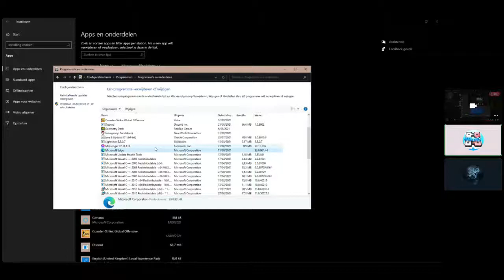bye bye discord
Yes, i am indeed hilariously stupid